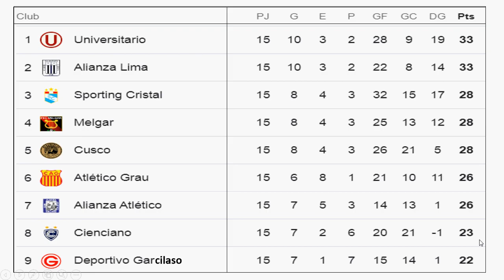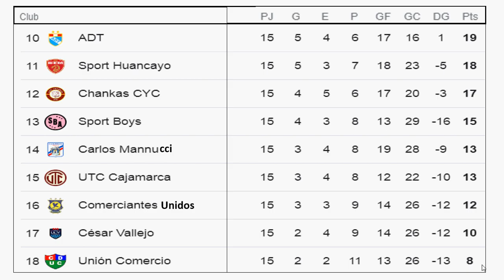Tabla de Posiciones Liga1 Clausura 2024 - Peru Futbol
Fixture de las eliminatorias sudamericanas de futbol-canada usa mexico 2026

Olla arrocera ARC-914SBD digital
Horno de microondas RCA
hervidor de agua caliente sin BPA eléctrico